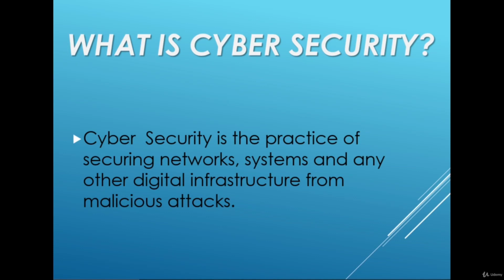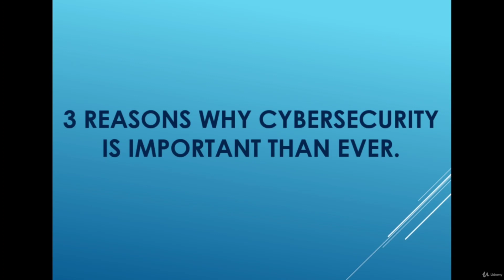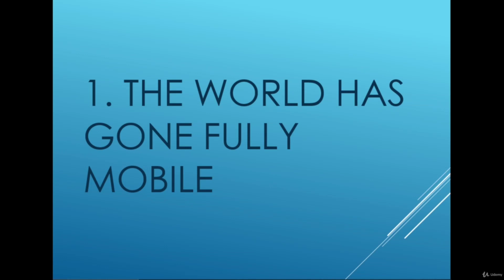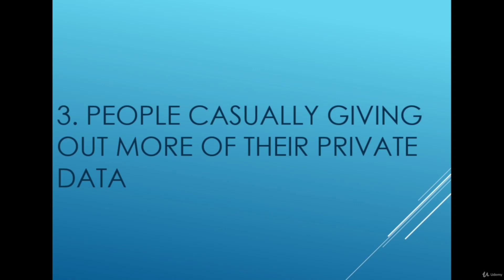What is Cyber Security? || why cyber security is important than ever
Cyber security is the application of technologies, processes and controls to protect systems, networks, programs, devices and data from cyber attacks. It aims to reduce the risk of cyber attacks and protect against the unauthorised exploitation of systems, networks and technologies.